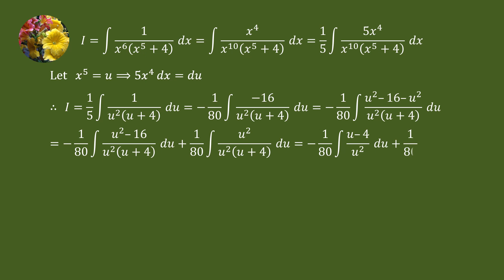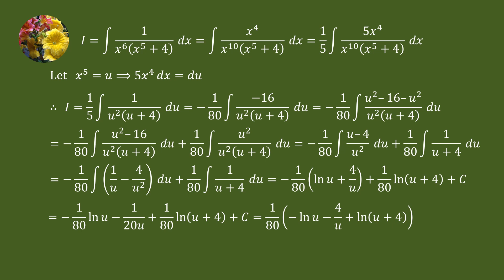Indefinite Integrals (TCET14E-CH8-Ex8.5-50)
Evaluate
Integral 1/(x^6(x^5 + 4))dx